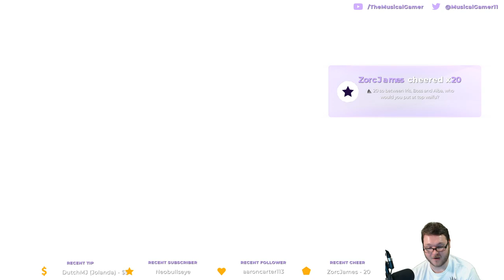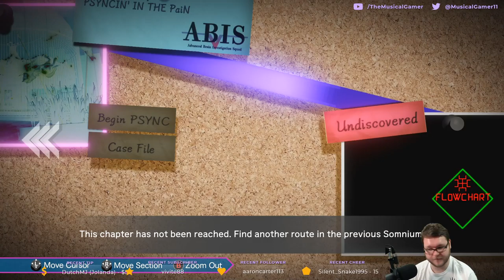Let's Play AI The Somnium Files #7: MIZUKI IS BEST GIRL